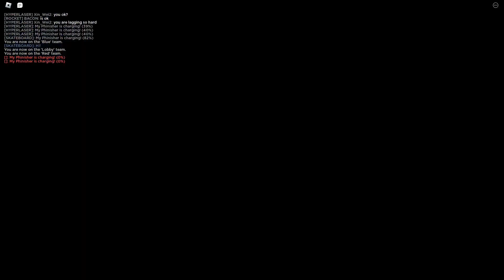PHIGHTING! - Pub session #39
Hi, it's been a while. I took a break from the game for a few days following the Phestival but got back to playing again (wasn't in the mood to record though). For this session, I tried out some Skateboard.  I found him a lot easier to play now that I don't have to think too much about trickspam. Some of the new tech with his board Q and RMB allows him to hit even harder/go faster around the map. The new E changes that came out also make for smoother comboing and feels really good overall. Normally I don't like to play melees on 200+ ping due to its problems (range reduction + uncomfortable hitting people) but today was an exception since the new Skateboard is epic swag. If I could consistently play on 50-150 ping, I'd definitely put more time on Biograft and Skateboard.

0:00 Skateboard | Doomspire - Conquer
4:41 Skateboard | DODGEBALL! - Annihilate
9:19 Skateboard | The Iron Cafe - Conquer
14:21 Skateboard | Space Knights - Conquer
19:02 Skateboard | ROBLOX HQ - Annihilate + Special round
23:43 Skateboard | Banland - Annihilate